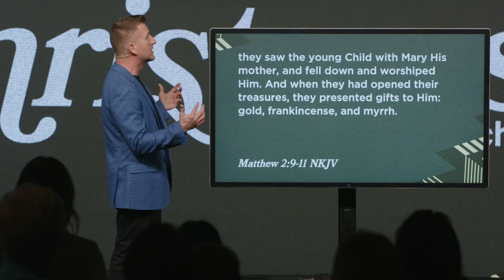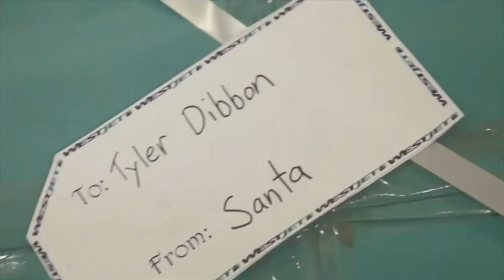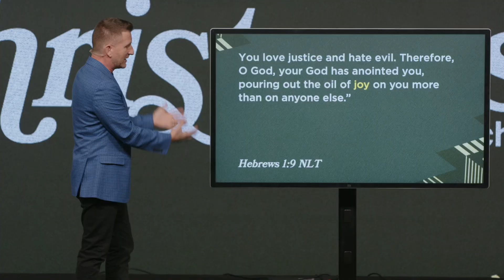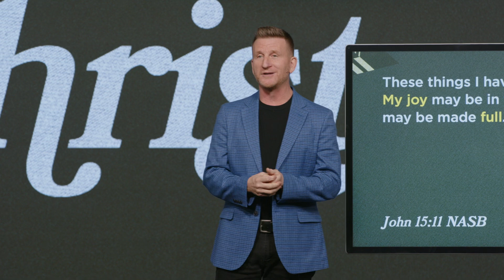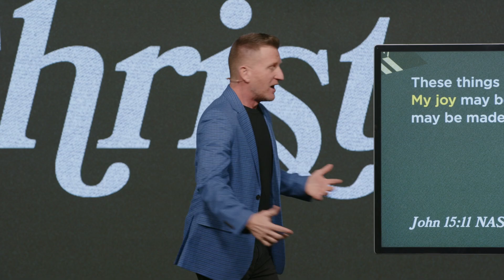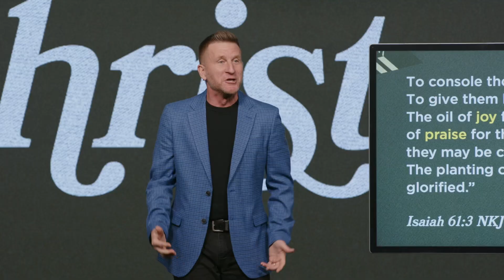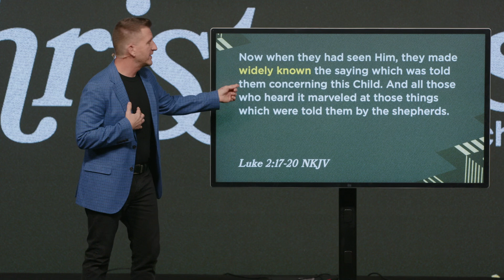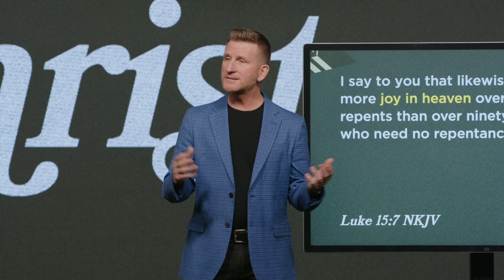Joy to the World | Pastor Bob Grimm